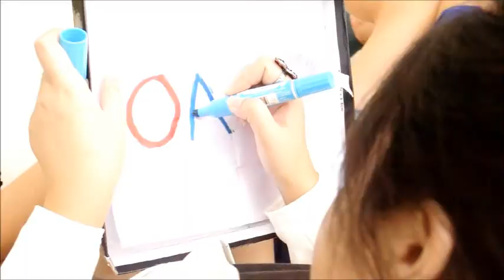oath by: artist kc john